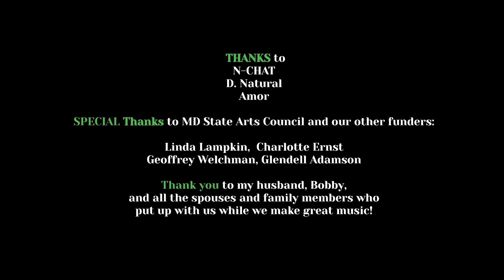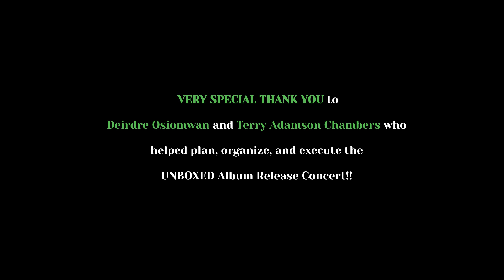UNBOXED Album Release Concert Highlights. Drum Dr. Dot, Featuring Roses n Rust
Highlights from the UNBOXED Concert at Creative Alliance in Baltimore. The UNBOXED album features songs written by Dorothy Adamson Holley, aka Drum Dr. Dot and performed by the Baltimore-based band, Roses n Rust, of which Drum Dr. Dot is a member. This was a benefit concert for Nyame Nti Cultural Healing Arts Therapy, N-CHAT.

Album Tracks: Afterthought, Rearview, My Bliss, Still Beating, Strung Out, Unconditional, Baltimore Jack, and Rearview (Acoustic).

Benefit concert for Nyame Nti Cultural Healing Arts Therapy (N-CHAT), a 501(c)(3) nonprofit organization that integrates mental health and the arts.

Video footage by Steve Milligan.